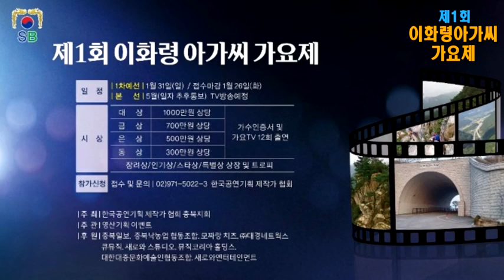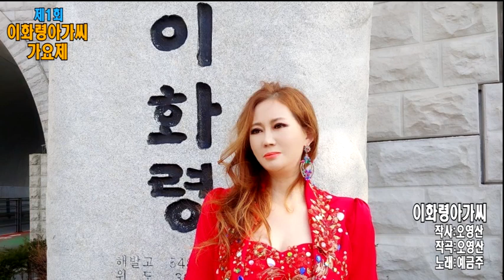제1회 이화령아가씨 가요제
이화령아가씨 가요제(제1회)

대상 : 1000만원 상당
금상 : 700만원 상당
은상 : 500만원 상당
장려상, 인기상, 스타상, 특별상 / 상장 및 트로피 수여

※ 대상, 금상, 은상, 동상 수장자는 가수인증서 및 가요TV 12회 출연

주최 : 한국공연기획제작가 협회(충북지회)
주관 : 영상기획 이벤트
후원 : 충북일보, 충북낙농업협동조합, 모짜랑치즈, (주)대경네트웍스,
          뮤직코리아홀딩스, 큐뮤직, 새로와스튜디오, 새로와엔터테인먼트,
          대한대중문화예술인협동조합

예선안내
○ 1차예선 : 2021년 1월 31일
○ 2차예선 : 2021년 2월 28일
○ 3차예선 : 2021년 4월 25일
○ 본      선 : 2021년 5월 30일

참가자격 : 남여 나이제한 없음

예선 및 본선 장소 : 새로와 방송스튜디오 / 본선은 TV 녹화방송

참가신청접수 및 문의  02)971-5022~3 한국공연기획 제작가 협회